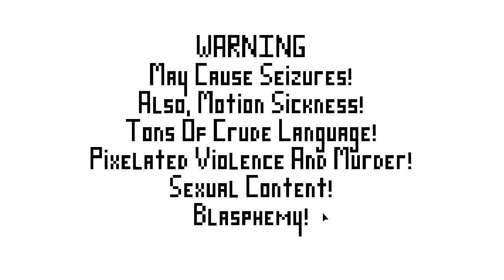First Impressions - Electronic Super Joy - Gameplay [Steam/PC/MAC/Linux]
►Purchase Electronic Super Joy on Steam!
Electronic Super Joy is a brutally hard platformer set in a world of pulse-pounding electronic music. Run, jump, smash & fly your way through 45+ weird & different levels, with low-gravity, world rotation, giant monsters & swarming missiles.

Play through 45+ pulse-pounding levels!
Groove to over 35 tracks of electronic music!
Jump, Smash, Fly, and Dance across 3 brutal worlds!
8+ hours of gameplay!
3 HUGE Boss fights!
Far too many bad puns!

Let's Play / Playthrough / Walkthrough - First Impressions - Electronic Super Joy - Gameplay [Steam/PC/MAC/Linux]

Electronic Super Joy
Electronic Super Joy Gameplay
Electronic Super Joy Walkthrough
Electronic Super Joy First Impressions
Electronic Super Joy Review